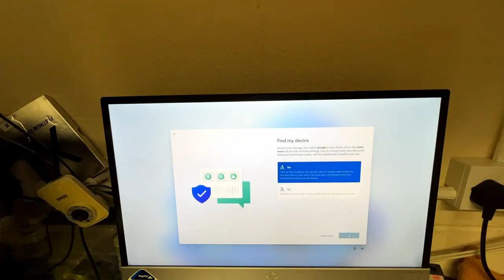pc game build time lapse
My very first go at making a timelapse video of a gaming machine build.